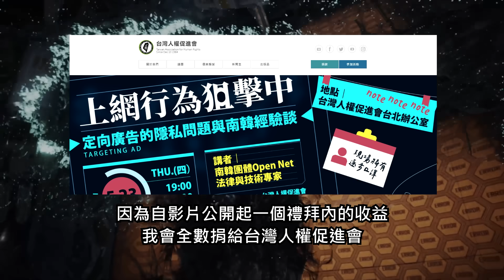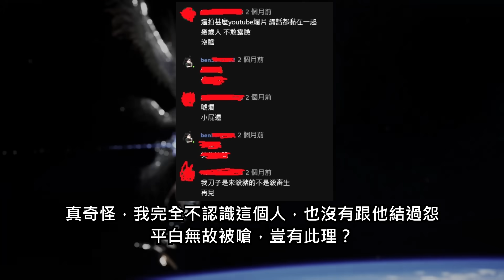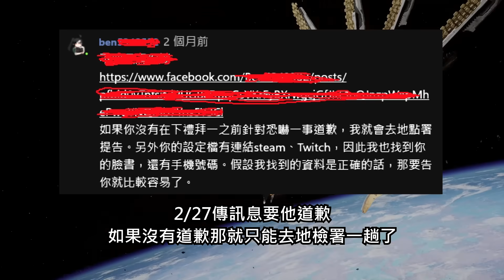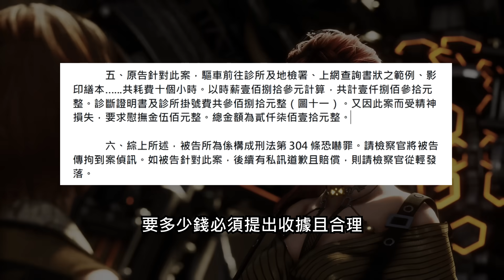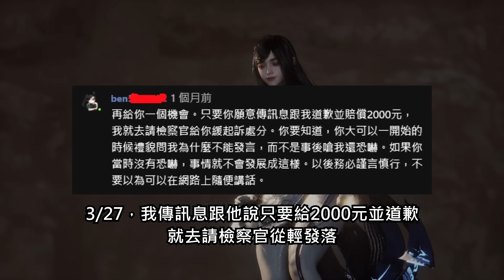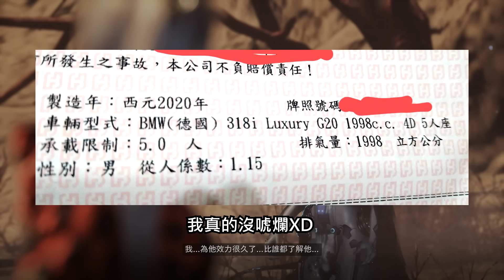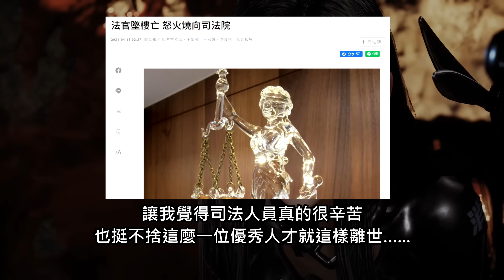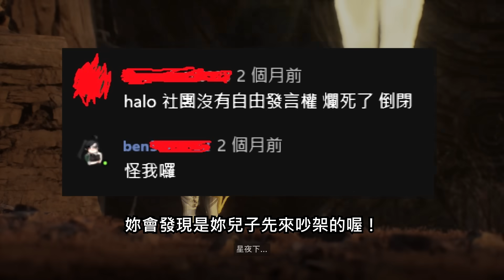嗆人嗆到變被告，請媽媽陪同到地檢署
今天沒有要談遊戲，要來說說我告XBOX網路使用者恐嚇、對方虧大錢的事。這部影片單純分享我告人的經歷，全部都有憑有據並非空穴來風，而且會打碼不洩漏被告的身份，也沒有妨害名譽的意思。

00:00 開始
00:52 2/26傳訊息恐嚇
03:32 2/27最後通牒
06:04 3/18警詢筆錄
07:14 4/17奇怪的訊息
08:11 4/18地檢署開偵查庭
11:45 被告媽媽傳的英文訊息